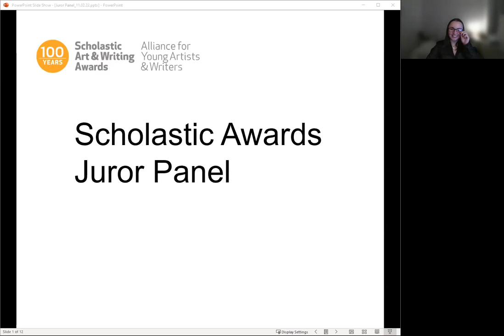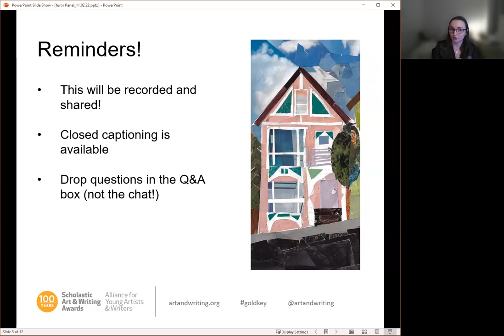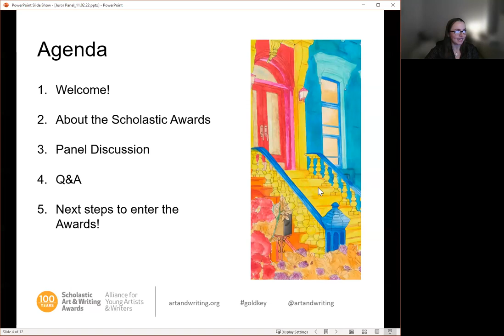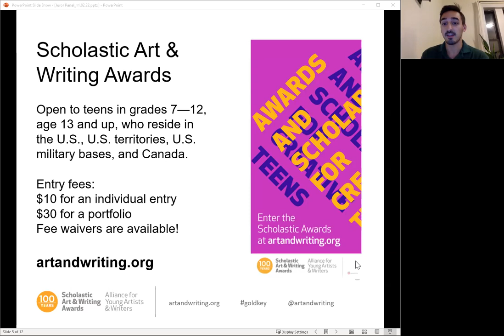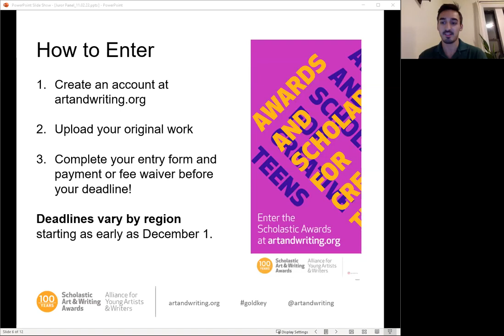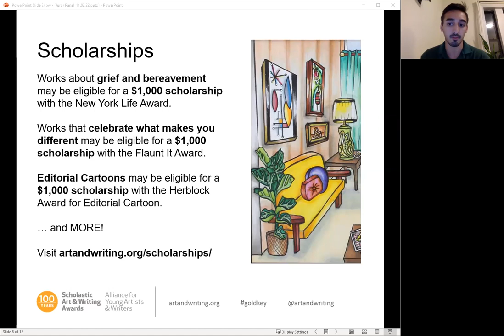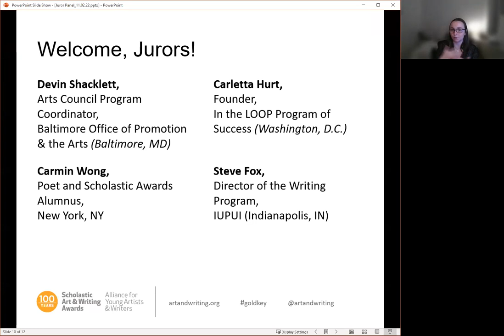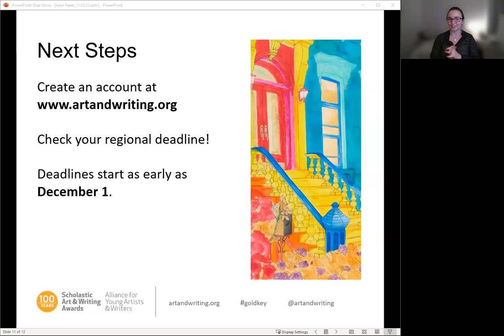What Makes an Award-Winning Work: Learn from Scholastic Awards Judges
Hear directly from Scholastic Awards jurors as they share advice on pursuing your art and writing, and what they look for in award-winner work.

to learn more and enter.

Timestamps:
00:00:27 Welcome!
00:05:03 About the Scholastic Awards
00:11:25 Meet the Panelists
00:15:00 Panel Discussion
00:49:06 Q&A
01:31:02 Next Steps to Enter the Scholastic Awards